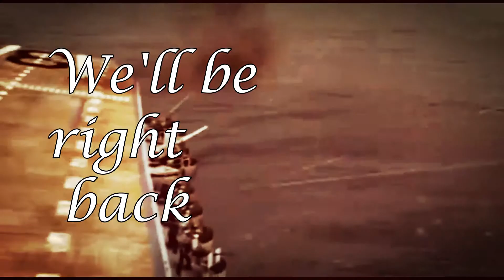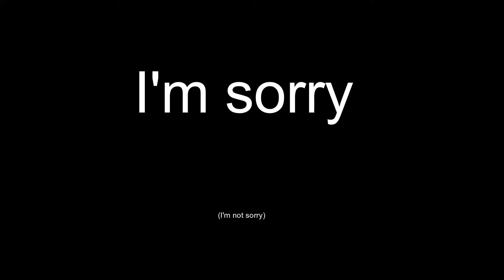YTP: Battle 666